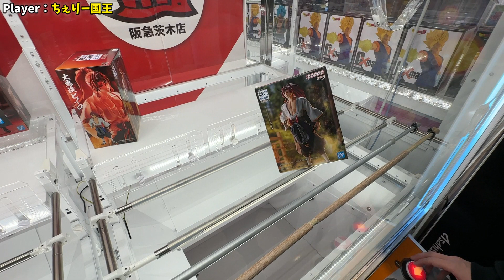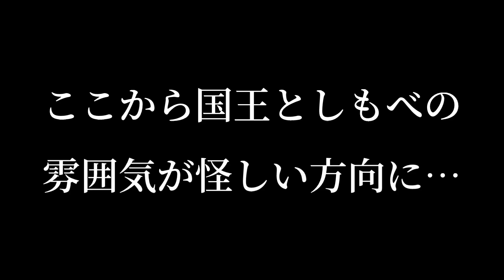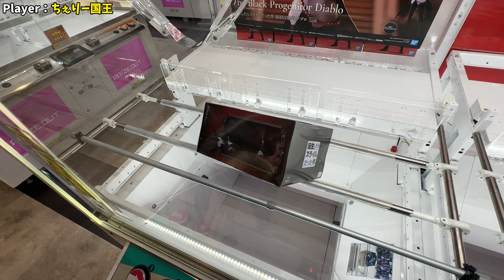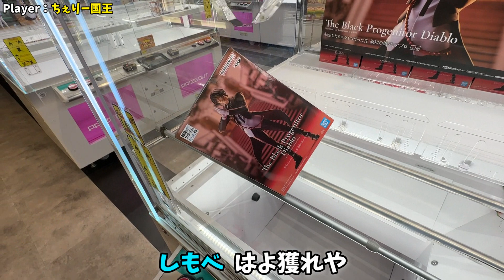【大喧嘩】遂にクレーンゲーム中にお互いのイライラが爆発した！！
【国王がフィギュアケースに使っているLEDテープ】

【国王が使っているフィギュアケース】
JAJAN 幅83cm 奥行39cm

JAJAN 幅83cm 奥行29cm

sara コレクションケース 160cm

【プレゼントを送って下さる方はこちらにお願いします】

ソニー Vlog用カメラ VLOGCAM シューティンググリップキット ZV-1

ソニー ビデオカメラ Handycam 光学30倍 内蔵メモリー64GB ブロンズブラウンHDR-CX680